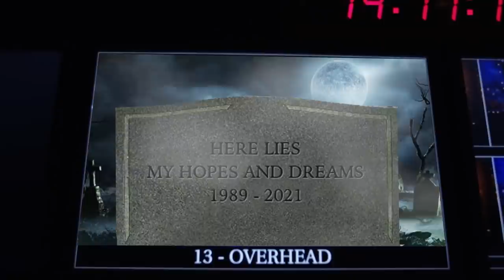Skeleton Drummer Steals the Show on America's Got Talent!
EMC Free Sheet Music Catalog (Drumline, Drum Set, Marching Band, Indoor Percussion, I&E solos, Drum Corps, Auditions, etc.)